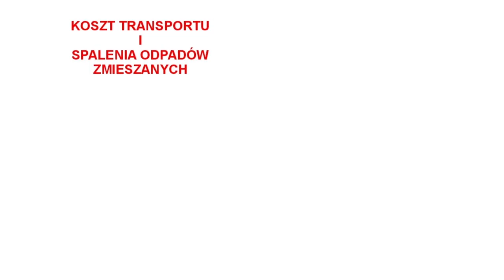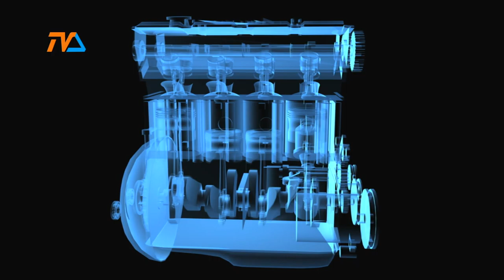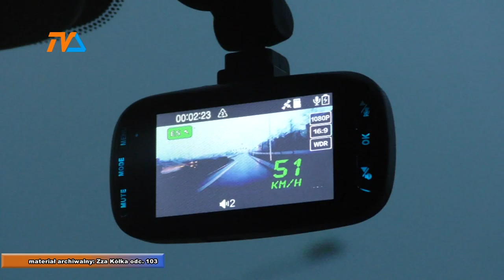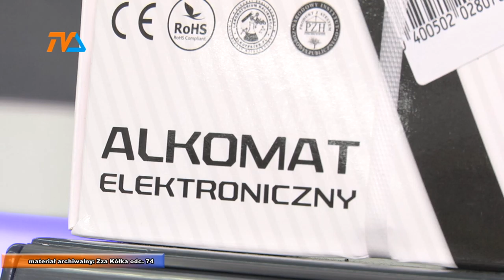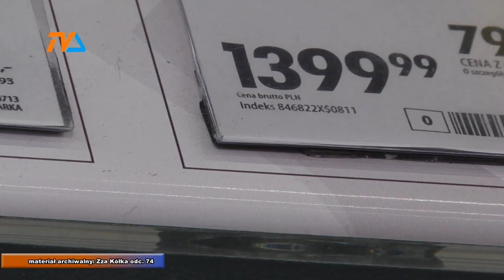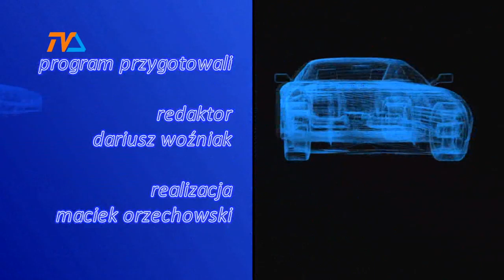Zza Kółka odc. 142 |TVSUWAŁKI